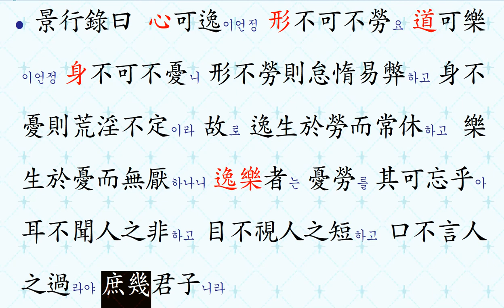명심보감: 正己篇06 07 ● 心可逸이언정 形不可不勞요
명심보감 원문으로 강독하기
● 心可逸이언정 形不可不勞요
마음은 편안하게 하지만, 몸은 수고롭게 해야지 명심보감 강의를 들으시면, 마음을 정화할 수 있습니다.